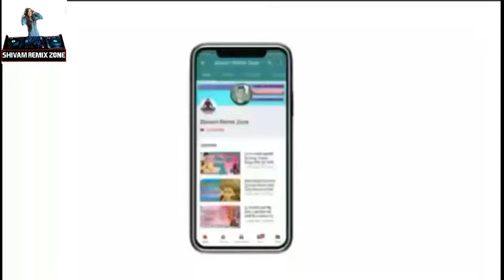Jode Chunri Jode Kalsha Bhojpuri Devi Bhajan [Full Video Song] I Maai De Da Chunariya Ke Chhaanv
Tricks:-Jode Chunri Jode Kalsha Dj Satyam dumra

Remix By = || Dj Satyam

▬▬▬▬▬▬ Song Details ▬▬▬▬▬▬

Song:-  Jode Chunri Jode Kalsha

Album :- Maai De Da Chunariya Ke Chhaanv

Composer: Vinay Bihari

▬▬▬▬▬▬▬‡ Notice ‡▬▬▬▬▬
कृपया ध्यान दे यह चैनल किसी गलत उपयोग के लिया नहीं बनाया गया है अगर मैंने आपका कोई गाना अपलोड किया है और यदि आप इसे हटाना चाहते हैं तो यहाँ कुछ करने से पहले हमसे सीधे संपर्क करें - आपके गाने को हटा दिया जायेगा - ईमेल के माध्यम से मुझसे संपर्क करें

▬▬▬▬▬⚠ कृपया ध्यान दे ⚠▬▬▬▬▬▬ यह चैनल किसी गलत उपयोग के लिया नहीं बनाया गया है अगर मैंने आपका कोई गाना अपलोड किया है और यदि आप इसे हटाना चाहते हैं तो यहाँ कुछ करने से पहले आप हमें सीधा ईमेल के माध्यम से मुझसे संपर्क करें -आपके गाने को हटा दिया जायेगा -